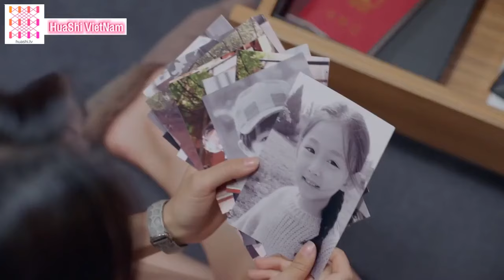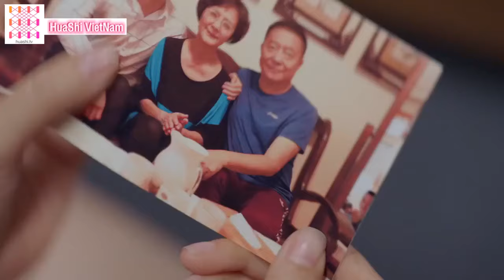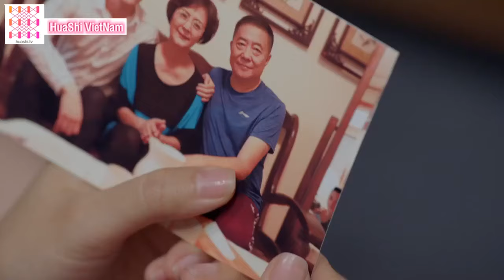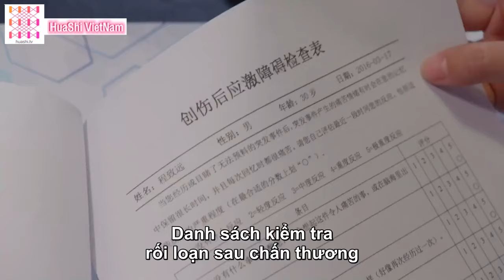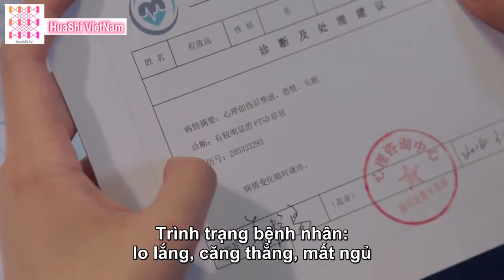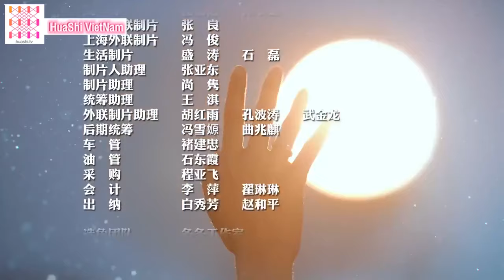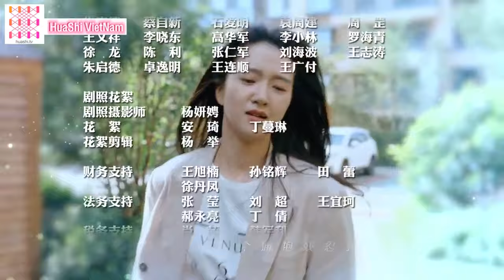Full- NỬA THỜI GIAN ẤM ÁP - Tập 37-Phim Tình cảm Ngôn Tình Trung Quốc